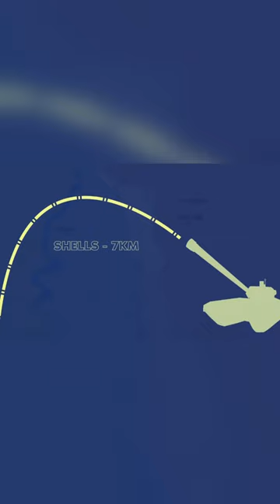Deadly Weapon of the RUSSIAN TANK "Armata"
In this short video, we will tell you about the armament of the Russian T-14 "Armata" tank.

The main armament of the Armata tank is a 125 mm smoothbore gun, which has an automatic loading system. It can fire high-precision projectiles, including shaped charge and fragmentation projectiles, as well as powerful Armata antiarmor missiles and Reflex-M missiles. The tank's rate of fire can reach 10-12 rounds per minute.

Compared to similar guns of Western armored vehicles, the Armata gun has better muzzle energy and firing accuracy. According to the expert, the range of the gun is about 7 km when using shells and more than 12 km when using anti-tank missiles. Fire control is performed using tablets and panels.